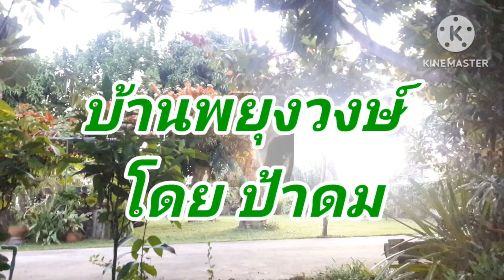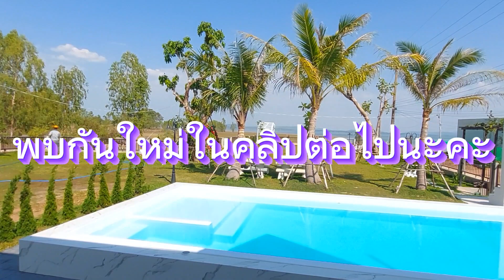บ้านอินตะวันEp.1บรรยากาศริมเขื่อนสิรินธร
บ้านอินตะวัน บ้านเช่าตากอากาศ คำก้อม ริมเขือนสิรินธร จ.อุบลราชธานี